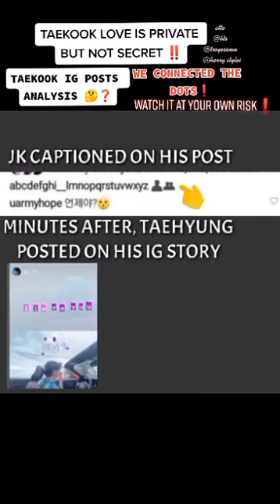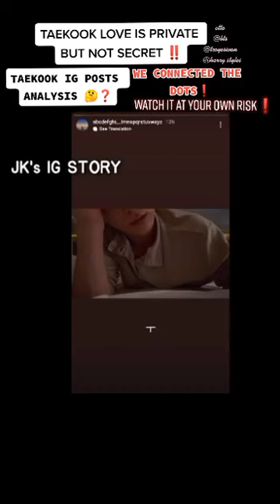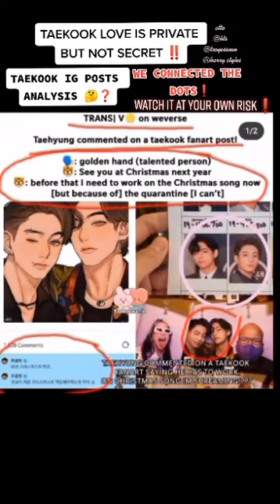TAEKOOK POSTS SOLVED❗WE CONNECTED THE DOTS❗